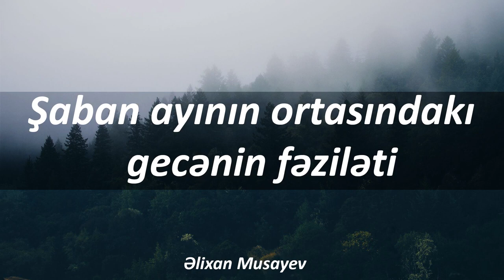Əlixan Musayev - Şaban ayının ortasındakı gecənin fəziləti